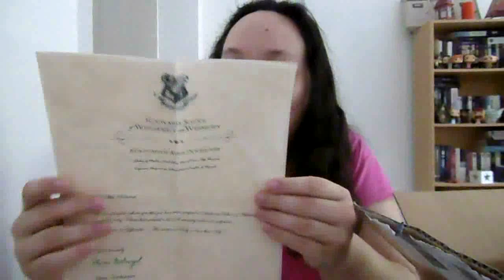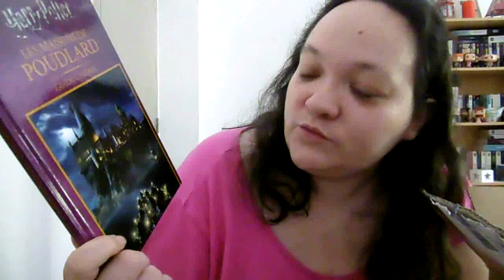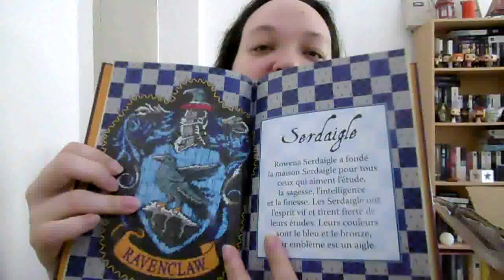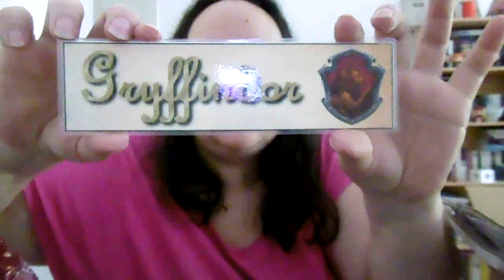Swap Harry Potter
Chaines et blogs cités : None